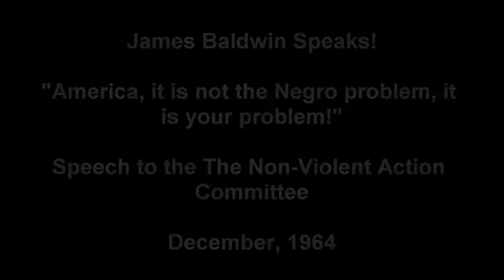Greatest speech: James Baldwin to Non-Violent-Action-Committee in 1964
James Baldwin Speaks! "America, it is not the Negro problem, it  is your problem!"

Absolutely fiery speech to the Los Angeles The Non-Violent Action  Committee  December 1964. NVAC was formed by militant dissenters from the Congress of Racial Equality. The talk includes a question and answers session.